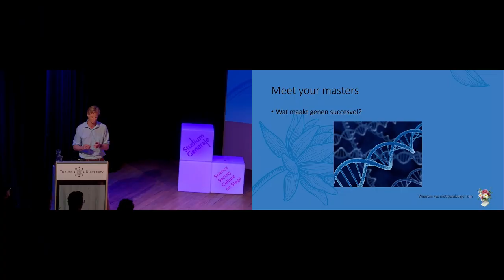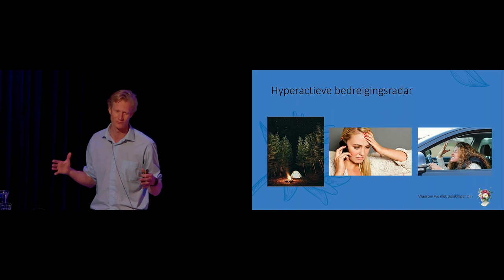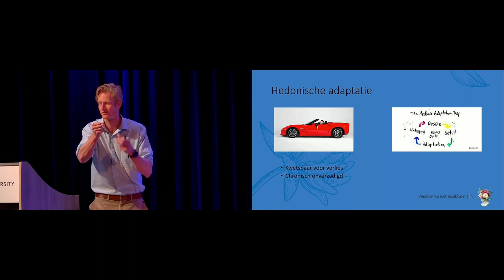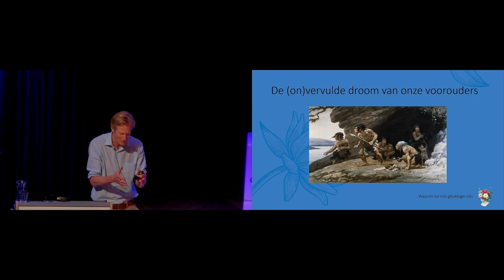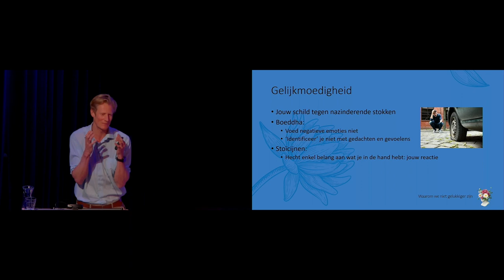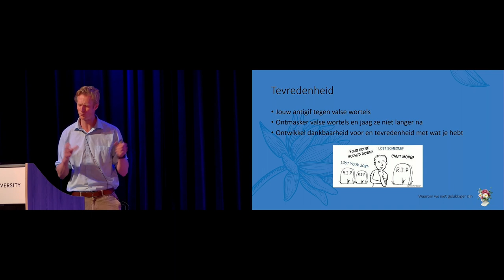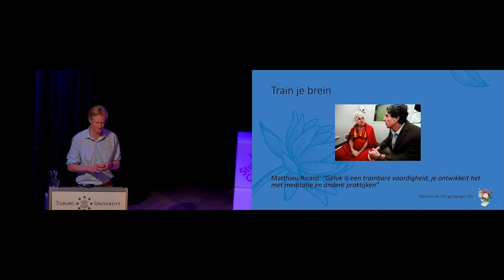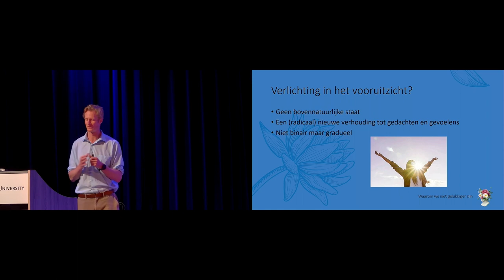Waarom we niet gelukkiger zijn - Studium Generale - Tilburg University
In Nederland zijn velen niet gelukkiger dan hun voorouders, ondanks het gestegen welvaartsniveau. Op de Internationale Dag van het Geluk onthulde filosoof Michael Vlerick hoe genetische programmering ten grondslag ligt aan onze neiging tot stress en ontevredenheid. (Nederlands/ SG-Certificaat*)

Van zelfzuchtige genen…
Waarom blijft kritiek langer hangen dan een compliment? Waarom bedenken we talloze doemscenario's voor de toekomst? Waarom vallen we zo gemakkelijk ten prooi aan stress, depressie, impulsiviteit, verslaving en jaloezie? Waarom zijn we niet gelukkiger, ook niet als we daar objectief gezien alle reden toe hebben? Al deze vragen hebben hetzelfde antwoord: door onze genetische programmering. We zijn evolutionair helaas niet gemaakt om permanent gelukkig te zijn. Integendeel, onze evolutionaire erfenis zadelt ons op met chronische ontevredenheid en zwartkijken.

…naar de kunst van een vrijer leven
Zijn we dus gedoemd om ongelukkig te zijn? Helemaal niet. Ondanks onze natuur is geluk wel degelijk mogelijk. Wetenschapsfilosoof Michael Vlerick toont hoe je je lot in eigen handen kunt nemen. Hij vertaalt eeuwenoude inzichten en praktijken - van het boeddhisme tot het stoïcisme - naar een concreet plan, met aandacht voor de kracht van meditatie en moderne doorbraken in de wetenschap van geluk.

Spreker
Michael Vlerick is Universitair Docent wetenschapsfilosofie aan Tilburg University. Daar geeft hij de vakken wetenschapsfilosofie en kritisch denken voor Tisem en TSB studenten en ‘Science and public policy’ voor TSHD studenten. Eerder schreef hij de boeken "De tweede vervreemding" en "Critical and scientific thinking". Deze lezing zal in het teken staan van zijn meest recente boek ‘Waarom we niet gelukkiger zijn’. In zijn werk past dr. Vlerick de evolutieleer toe op belangrijke filosofische domeinen, zoals kennis, de samenleving en geluk. Daarmee wil hij filosofie toegankelijk maken voor een breed publiek en hoopt hij bij te dragen aan een gelukkigere en harmonieuzere samenleving.

Experts over het boek ‘Waarom we niet gelukkiger zijn’:

'Met dit boek breek je los van je genen en ontdek je de weg naar een vrijer en blijer bestaan.'
- Steven Laureys, neuroloog en auteur

'Hoopvol voor de doordrammende westerse mens.'
- Dirk De Wachter, psychiater en auteur

Dit programma wordt georganiseerd door Studium Generale in samenwerking met Tilia - Centrum voor Filosofie en Samenleving.

*Voor studenten kan dit programma meetellen voor het SG-Certificaat. Kijk op de SG-Certificaatwebsite voor alle voorwaarden